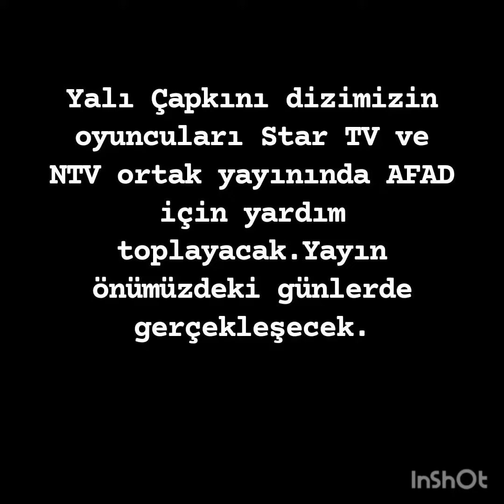Yali capkini oyunculari AFAD icin yardim topluyor....